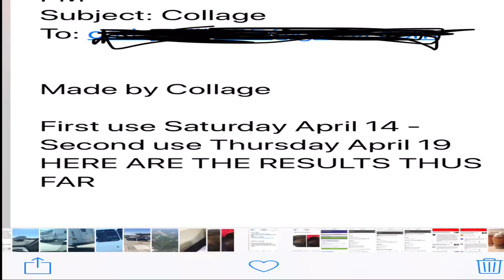Stop Hair Loss/ Grow Hair Fast/ Get Thicker Hair/ ORDER HERE